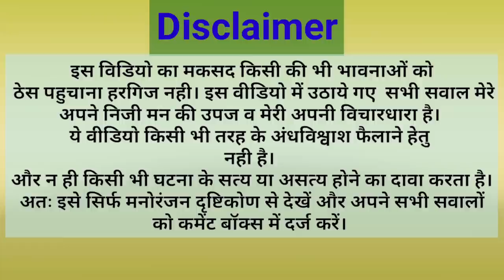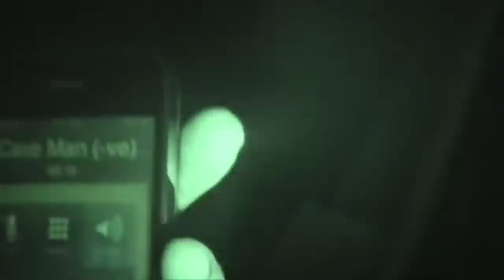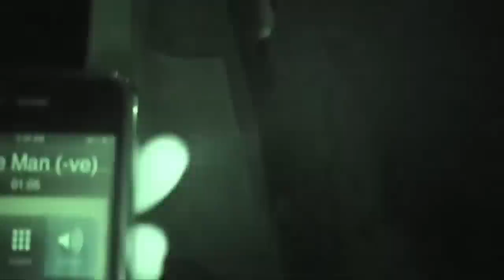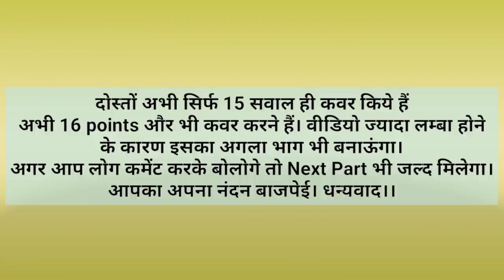5 FRIENDS DEATH IN HAUNTED BUILDING REAL INCIDENT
Note- IS VIDEO KA MAKSAD KISI KE BHI BHAVNAON KO THES PAHUCHANE KA NAHI AUR NA HI KISI PRAKAR KI ANDDHVISHWASH KO BADHAWA DENE KA HAI. YE VIDEO EK REAL INCIDENT PAR BANAYI GAYI FILM PAR ADHARIT HAI LEKIN MAIN ISE SATYA YA ASATYA HONE KA KOI PRAMAN NAHI DETA IS VIDEO KO SIRF ENTERTAINEMENT PURPOSE KE LIYE BANAYA GAYA HAI. ISLIYE AAP SABHI ISE SIRF EK MANORANJAN DRASHTIKON SE DEKHIYE.

COPYRIGHT DISCALAIMER- COPYRIGHT DISCLAIMER UNDER SECTION 107 OF THE COPYRIGHT ACT OF 1976, ALLOWANCE IS MADE FOR ''FAIR USE'' FOR PURPOSE SUCH AS CRITISICM, COMMENTS, NEWS, REPORTING, EDUCATION, SHOLARSHIP, AND RESEARCH.